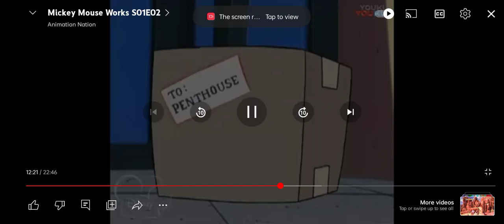Mickey mouse Kids S2 e2 part 3